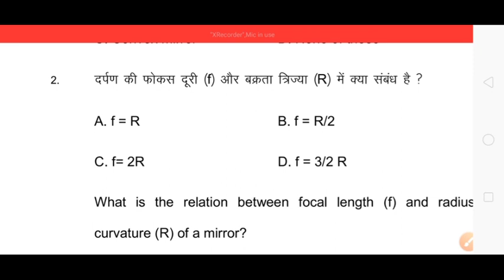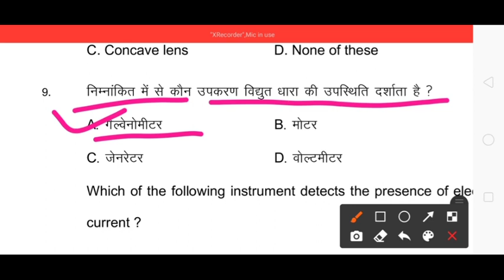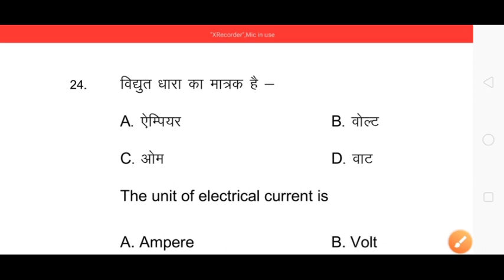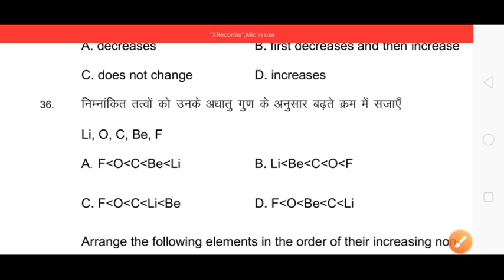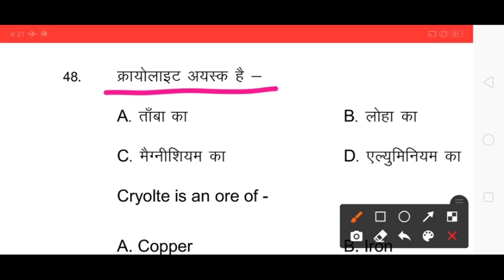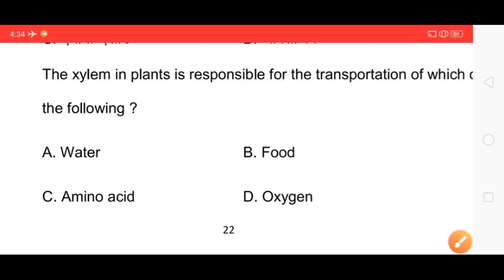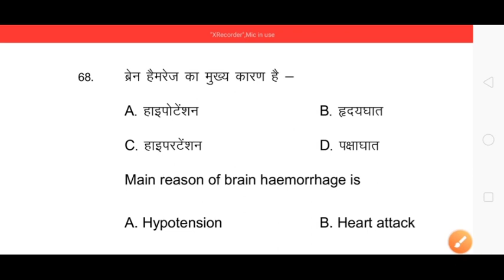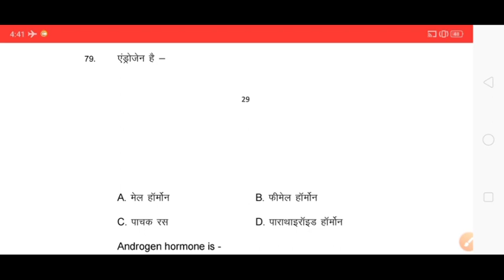10th class science model paper 2021 | class 10th science objective question 2021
Hello friends,
Aaj ke is video me 10th class science ka model paper ka objective questions diya hua hai. bseb official model paper

10th class science model paper 2021| 10th model paper | class 10th science objective question 2021

your quarries:-
bseb science model paper 2021 class 10
10th class model paper
class 10th model paper 2021 up board
class 10th model paper bihar board 2021
10th class biology model paper